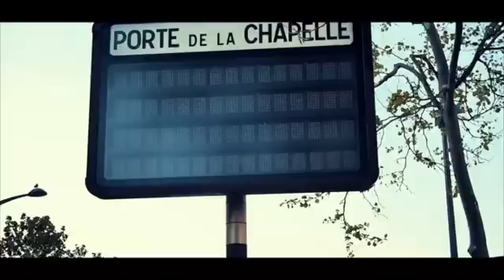La mort de mimi Tshikeva et les audio des koffi contre fally . Merveille rambo moto epeliiii